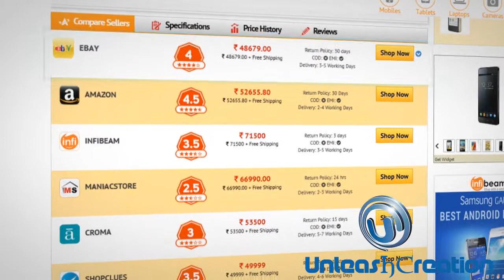compareboss Explainer video